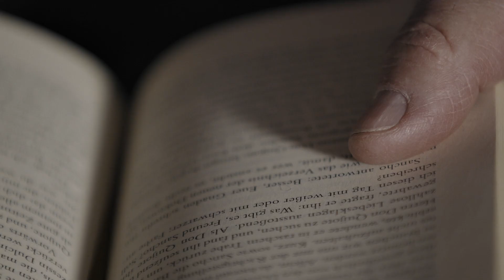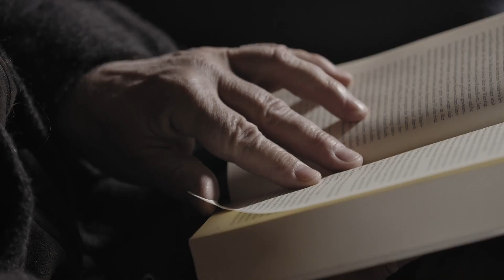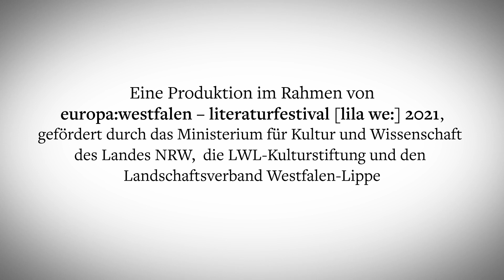»Don Quijote reloaded«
»Don Quijote reloaded« verbindet Klangkomposition, Live-Musik und Lesekunst in einer  Videoproduktion. Ausgangspunkt der zeitgenössischen Interpretationen ist Cervantes sympathischer Romanheld Don Quijote.
In der Lesung des Schauspielers Tom Jacobs werden Don Quijotes Abenteuer in Worte gefasst und in einem begleitenden Schattenspiel in Bilder verwandelt.
Die Klangkomponistin und Sopransaxophonistin Antje Vowinckel und die Trompeterin Sabine Ercklentz sind mit einer für die Windmühle Südhemmern entwickelten Klanginstallation zu erleben. Es verweben sich kastilische O-Töne, in denen Menschen aus der Mancha die Geschichte von den vermeintlichen Riesen aus ihrer Erinnerung erzählen, mit den Geräuschen der Mühle und der Winde. Antje Vowinckel und Sabine Ercklentz nehmen die verschiedenen Geräusch- und Sprachklänge mit ihren Instrumenten auf und vergrößern sie weiter.